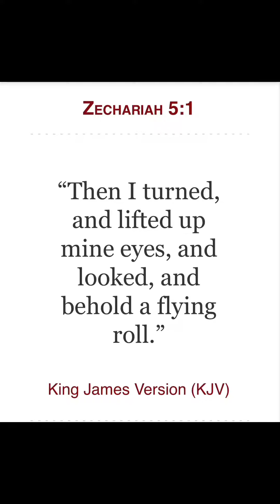Chariot Amazes Onlookers At The Beach!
Original Channel: GMS GetThisWork2